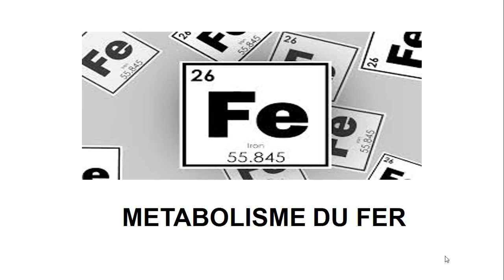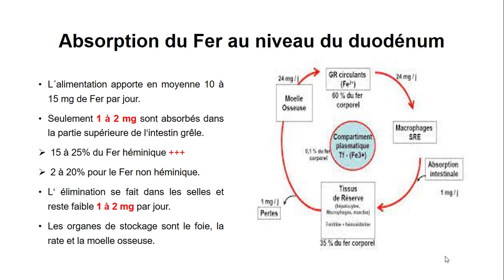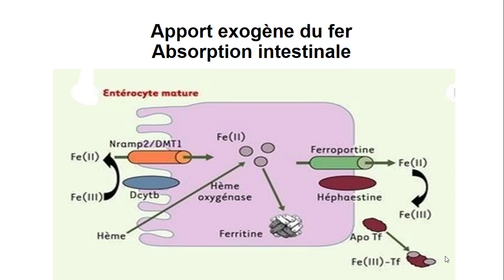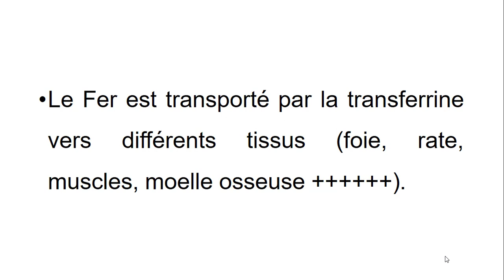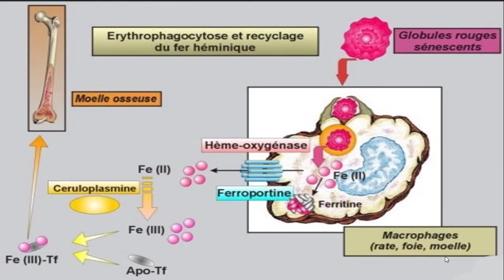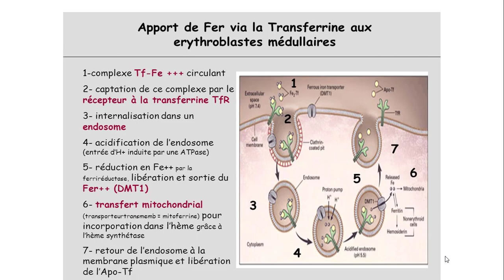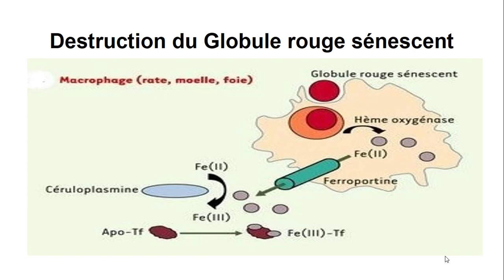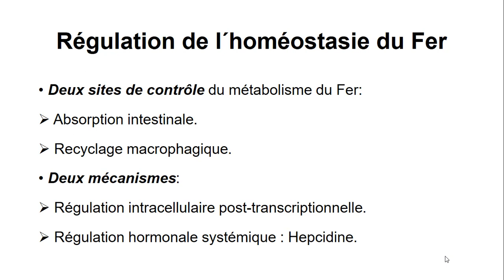METABOLISME DU FER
NOTRE CORPS EST AVARE EN FER